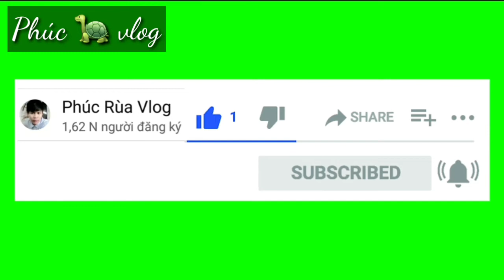CÁCH NHẬN BIẾT TRÁI MÍT GIÀ, CHÍN CÂY VÀ MẸO XẺ MÍT KHÔNG DÍNH MỦ [Mẹo Vặt - Tập 4]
How to recognize ripe jackfruit?
☞ Cut jackfruit without sticking jackfruit pus
☞ Good tips with jackfruit
➡ĐẠI GIA ĐÌNH THÂN YÊU GIÚP MÌNH ĐẠT 10K SUB NHA⬅
© Bản quyền thuộc về Phúc Rùa Vlog